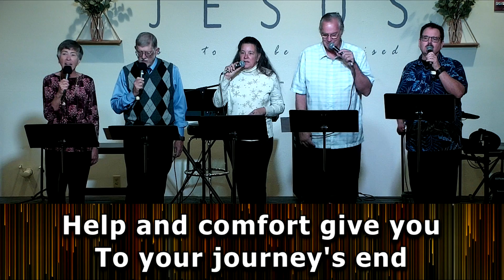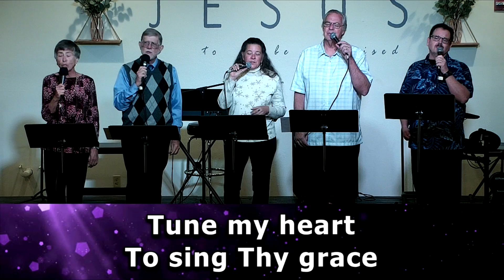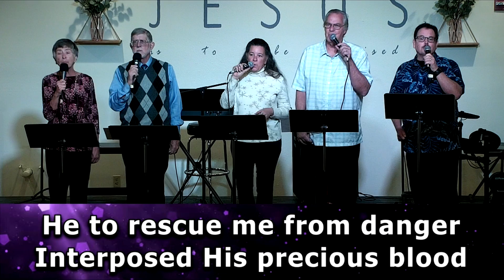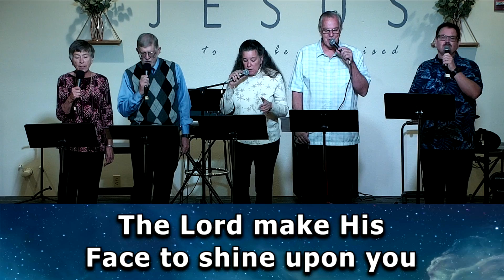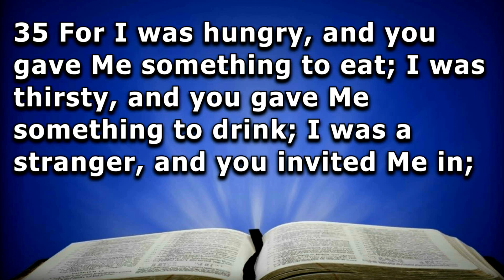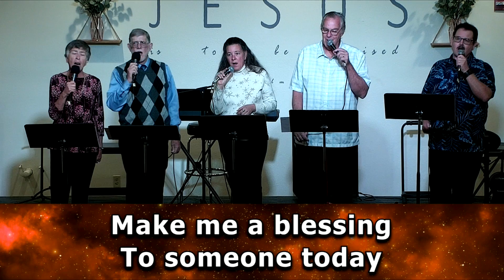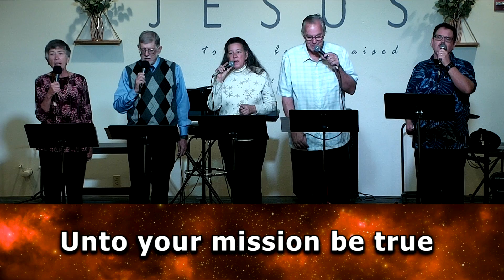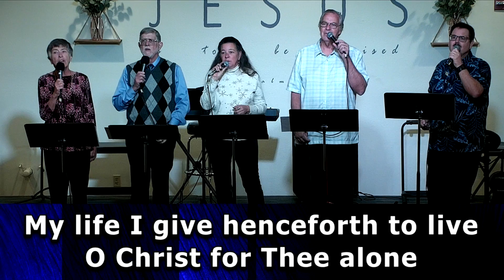Traditional Music Prelude (2021/10/31)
Traditional Worship led by Dennis Fast